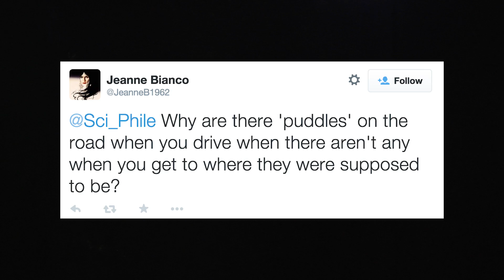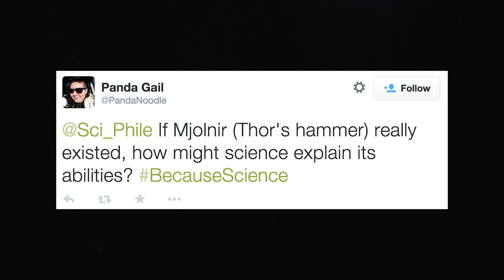Why Can't Anyone Lift THOR's Hammer? - Ask Kyle (Because Science w/ Kyle Hill)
Why can't anyone but THOR lift his hammer, Mjölnir? Why does that puddle on the road disappear when you get near it? Is there every any new matter or are we all just drinking recycled dinosaur pee? All your questions answered on Because Science with Kyle Hill.

IMAGE: MARVEL